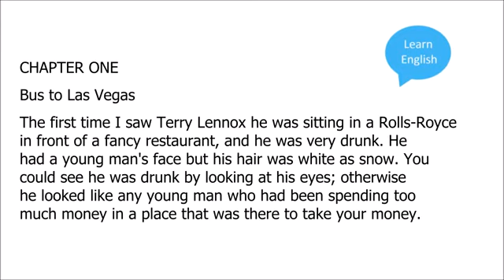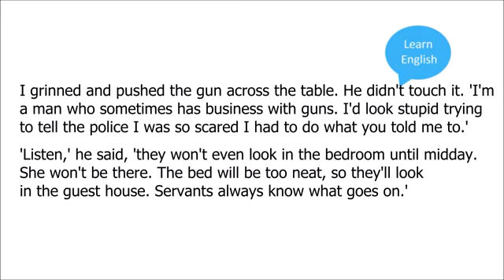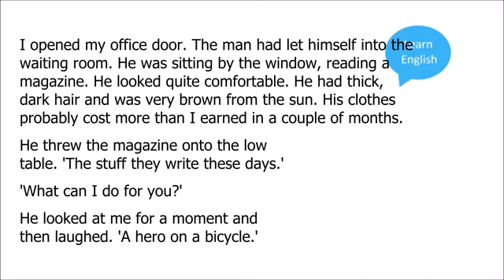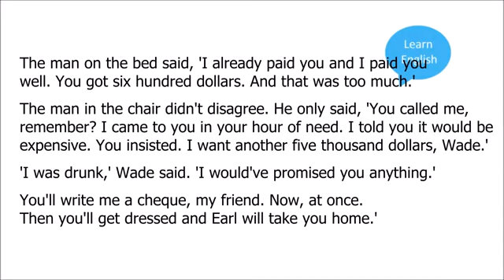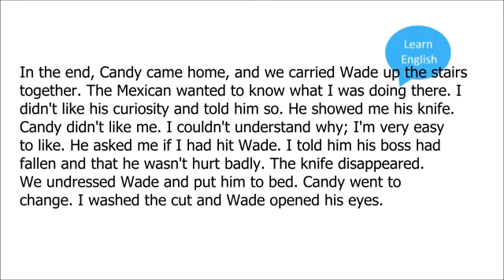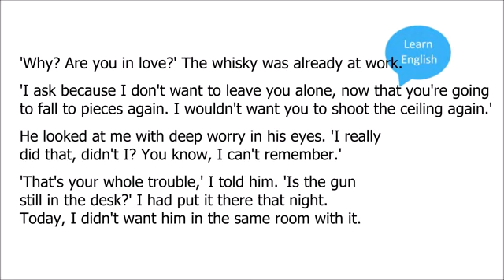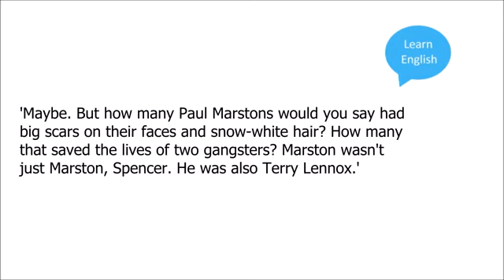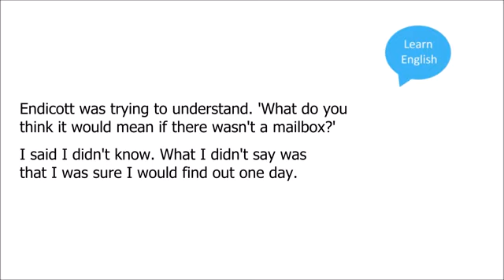Learn English Through Story. Bus to Las Vegas